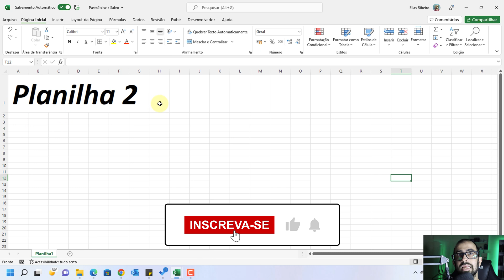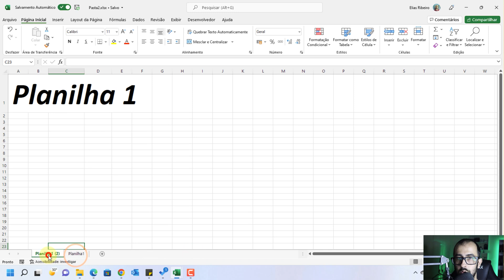Excel Copiar planilha em ARQUIVOS DIFERENTES | Copiar, mover e juntar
Precisa mover ou copiar, planilhas em arquivos diferentes do Excel? É fácil e rápido. Acompanhe neste tutorial como, no Excel, copiar planilha em arquivos diferentes. Assim você será capaz de juntar dois arquivos em um, com apenas um comando do Excel.

Partes:
00:00:00 Vinheta e introdução
00:00:37 Copiar ou mover planilha para outro arquivo
00:01:38 Resultado